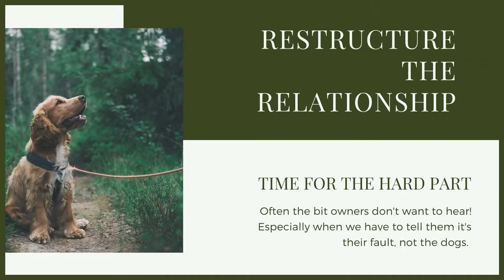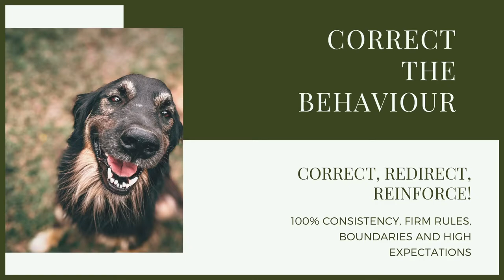Stop Your CORGI Jumping Up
Stop Your CORGI Jumping Up. Training your puppy can be hard work and having a dog that jumps up all the time is not good. So stopping your puppy from jumping up is very important.

OUR PRODUCTS:
Fenrir Ragnar Harness

These videos are made and aimed at adults in a stage of their life to purchase or adopt a dog, we want to help them choose the right breed and become excellent canine leaders to help end the number of dogs that end up in shelters.